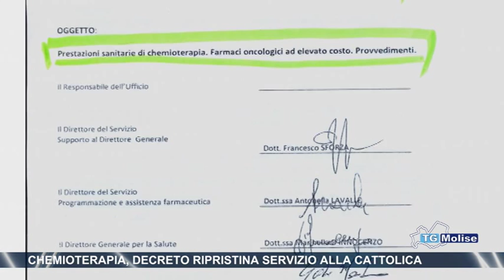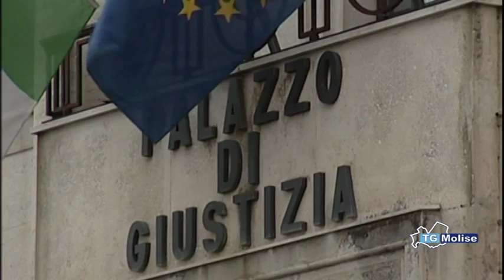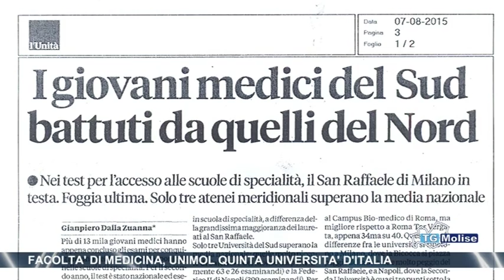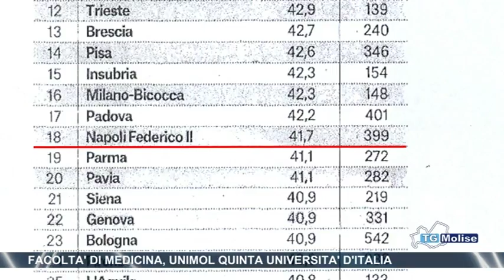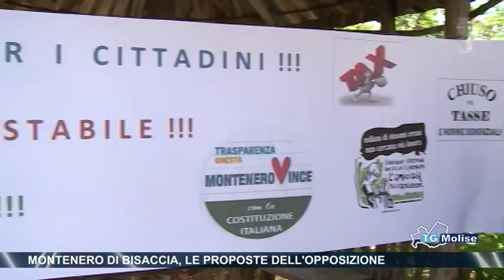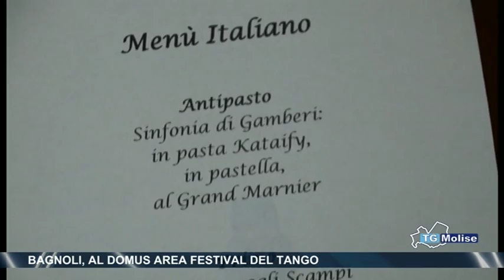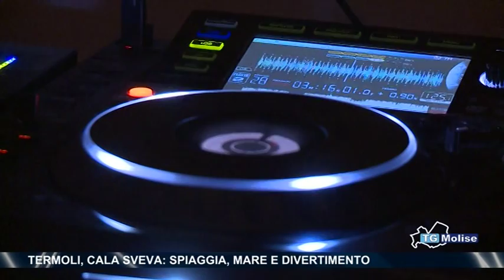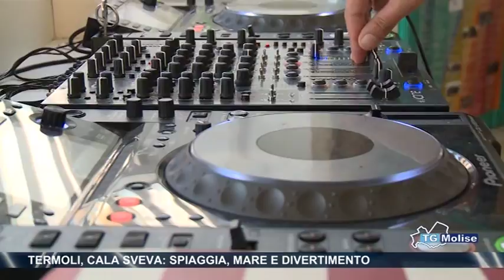Tg Molise - Telemolise - 11/08/2015 - edizione 23:00